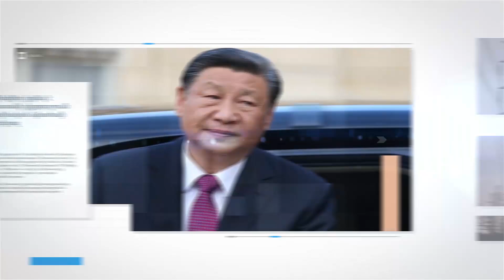Նախկին նախագահ Դոդոնը հանրահավաք է հրավիրել Քիշնևում